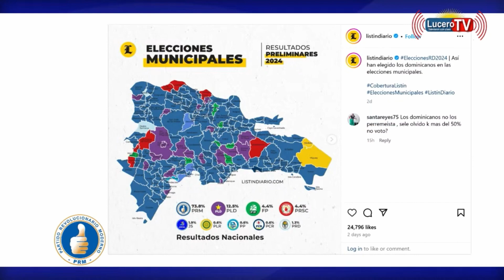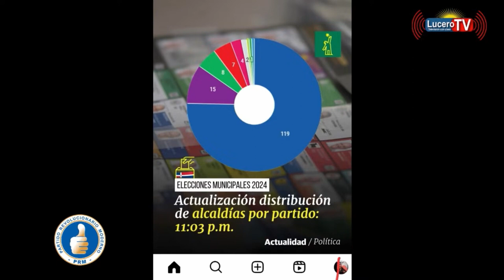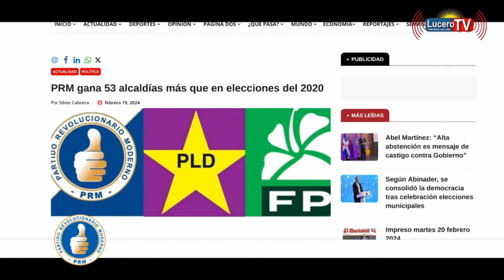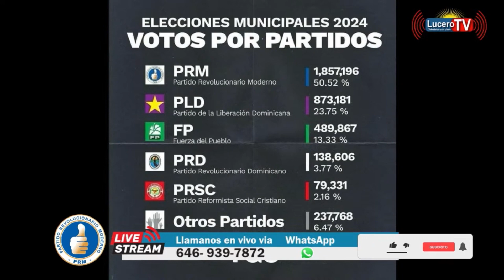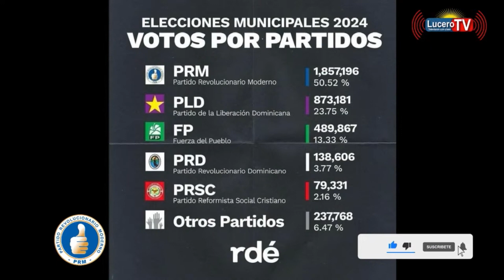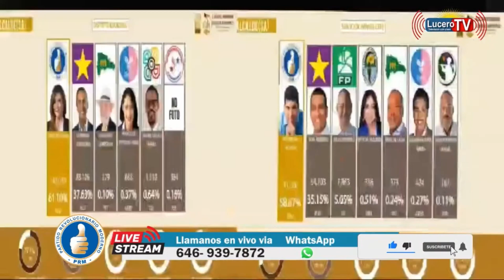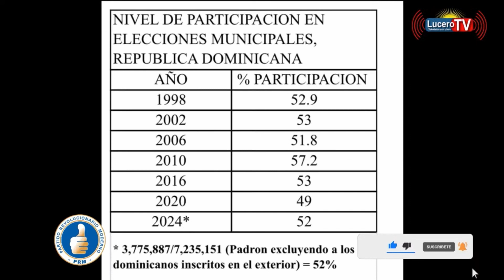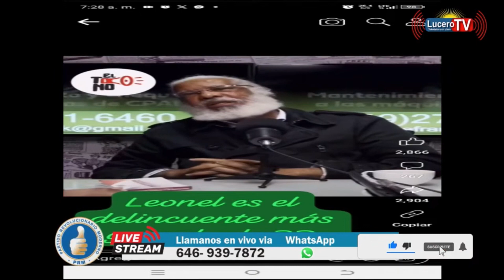PROGRAMA EL CAMBIO SIGUE - 21 de FEBRERO 2024